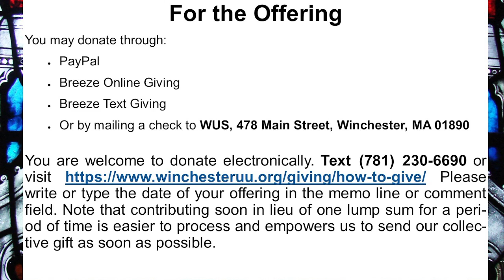2022 July 24th, Sunday Service